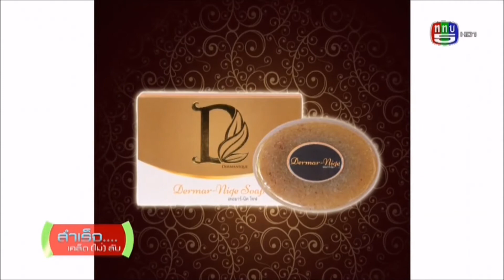Guru รายการสำเร็จเคล็ด(ไม่)ลับ ช่วง Key to Success EP.4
รายการ: สำเร็จเคล็ด(ไม่)ลับ  ทุกวันพุธ เวลา 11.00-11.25 น.
ออกอากาศ: วันพุธที่ 29 พฤศจิกายน 2560
พิธีกร: โจ นินนาท สินไชย